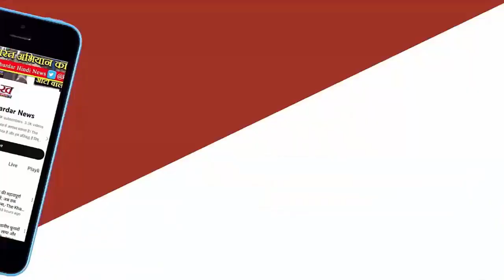Lok Sabha Election 2024: 'नूब' के जरिये PM Modi का विपक्ष पर तंज, बोले- रैली में करेंगे इस शब्द का..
देश के चुनिंदा सात गेमरों के साथ मुलाकात में पीएम मोदी ने चुटकी लेते हुए कहा कि मैं अगर रैली में नूब (नौसिखिया कमजोर खिलाड़ी) शब्द का इस्तेमाल करूं तो आप समझ जाएंगे कि किसके लिए कह रहा हूं। प्रतिक्रिया में गेमर ठठाकर हंसते हुए दिखे। पीएम ने कुछ दिन पहले कुछ ऐसे कंप्यूटर गेमरों से मुलाकात की जो इलेक्ट्रॉनिक गेम बनाते हैं।